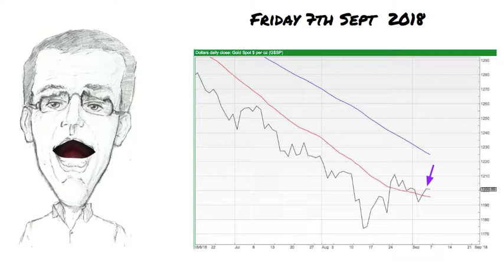2018 09 07 Friday Morning Daily Gold Trader